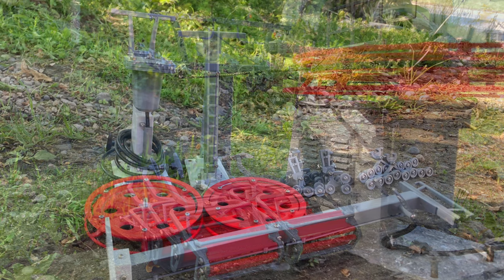Model Ski Lift - Season Highlights 22/23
Enjoy clips and highlights from winter 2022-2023 at Passumpsic Valley Model Ski Resort.

The project of a model ski resort began nearly 10 years before this video, in 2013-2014. The original lift ran with recycled materials for bullwheels, small curtain components as sheaves, and JC chairs. The real model ski resort began in late 2018 outside, where the visuals were more appealing in a winter landscape. Building, expanding, and yearly maintenance was always the most enjoyable, but getting (trying for!) a perfect picture and sharing the hobby added to the appeal.
 The model ski resort has now been dismantled and placed into storage until further notice due to the owner's enrollment in university.

The social media/youtube will remain active! Plans include more skiing videos here...